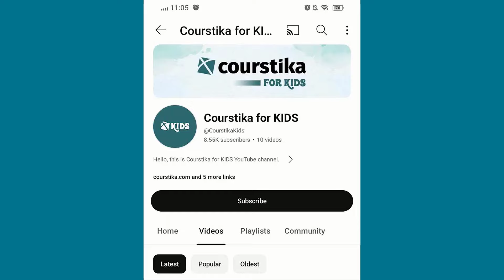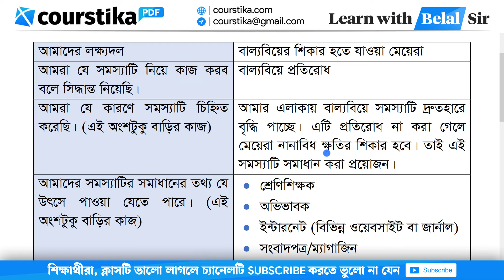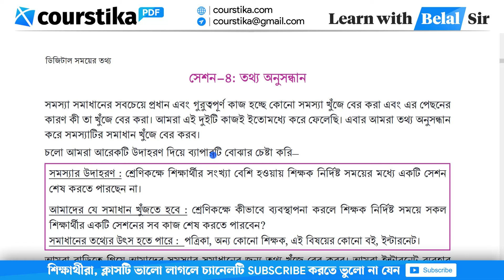Class 7 Digital Projukti 2024 Chapter 1 Page 8 | ডিজিটাল প্রযুক্তি ৭ম শ্রেণি শিখন অভিজ্ঞতা ১ সেশন ৩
class 7 digital projukti 2024 chapter 1 page 8 : আমাদের লক্ষ রাখতে হবে, আমরা কিন্তু আলাদা আলাদা সমস্যা নিয়ে এসেছিলাম, কিন্তু কিছু কিছু সমস্যা আছে যেগুলো আমাদের লক্ষ্যদলের সবাই কম বেশি সম্মুখীন হয় তাই আমরা এমন সমস্যাটি বেছে নিব যা অনেকের উপকার আসবে। দলগত আলোচনা করে আমরা সিদ্ধান্ত নিব কোন সমস্যাটি আমরা বাছাই করব- (মূল বইয়ের ৮ নম্বর পৃষ্ঠা)
সপ্তম শ্রেণির ডিজিটাল প্রযুক্তি ৮ পৃষ্ঠা
সপ্তম শ্রেণির ডিজিটাল প্রযুক্তি পৃষ্ঠা ৮